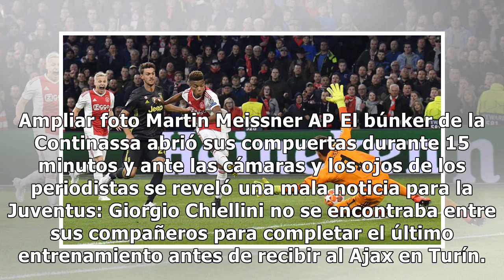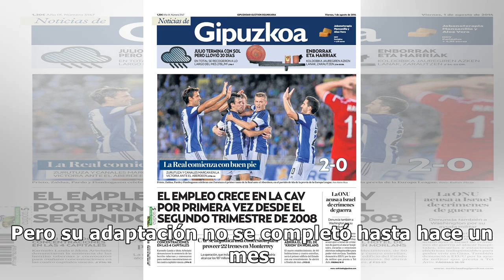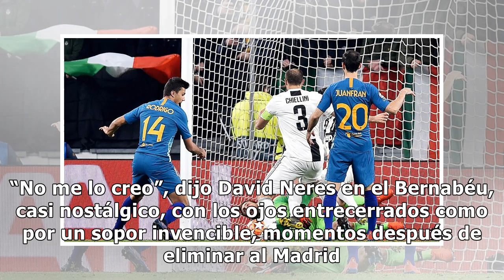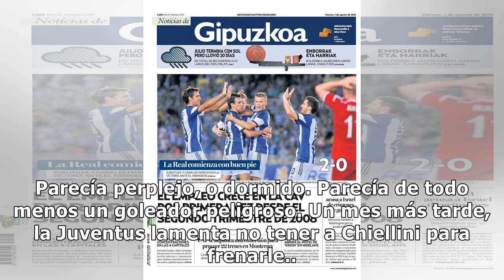Neres ataca el vacío que deja Chiellini